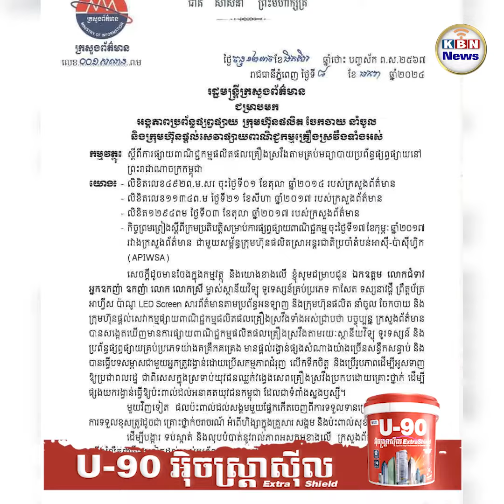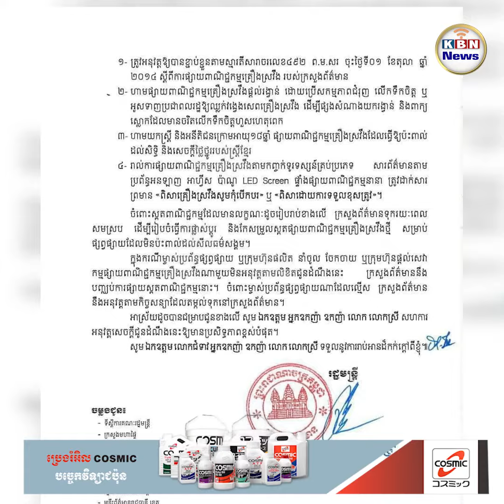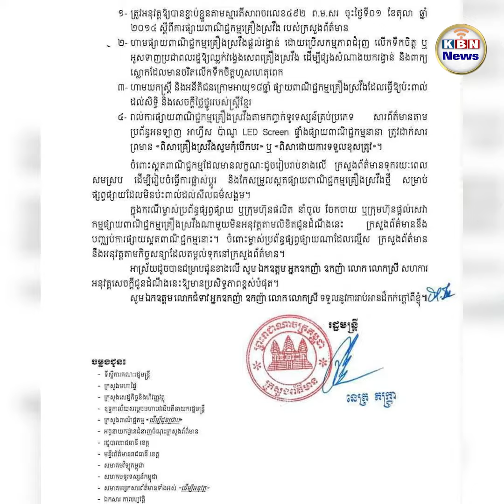ក្រសួងព្រមានបញ្ឈប់ផ្សាយស្តតពាណិជ្ជកម្មគ្រឿងស្រវឹងករណីមិនគោរពតាមគោលការណ៍ក្រមប្រតិបត្តិ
ថ្មីៗនេះមហាជនបានរិះគន់យ៉ាងខ្លាំងចំពោះការធ្វើទីផ្សារផ្សព្វផ្សាយស្រាបៀរដោយយកយុវជនយុវនារីប៉ុន្មានរូបអកស្រាបៀរនៅកណ្តាលឆាក ខណៈបុគ្គលល្បីៗក៏បានចេញមុខរិះគន់នូវទង្វើនេះដូចគ្នា។ ស្របពេលមហាជនរិះគន់យ៉ាងខ្លាំងក្លា ក្រសួងព័ត៌មានបានចេញសេចក្តីក្រើនរលឹកជាថ្មី និងព្រមានបញ្ឈប់ផ្សាយស្តតពាណិជ្ជកម្មគ្រឿងស្រវឹងករណីមិនគោរពតាមគោលការណ៍ក្រមប្រតិបត្តិសម្រាប់ការផ្សព្វផ្សាយពាណិជ្ជកម្ម។